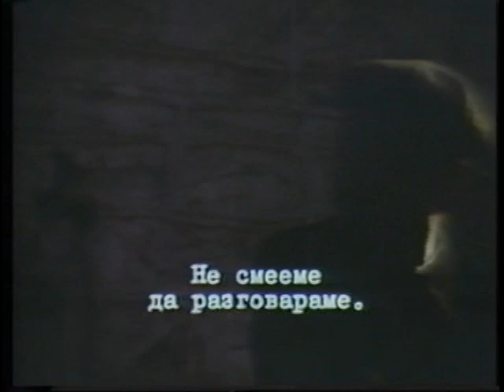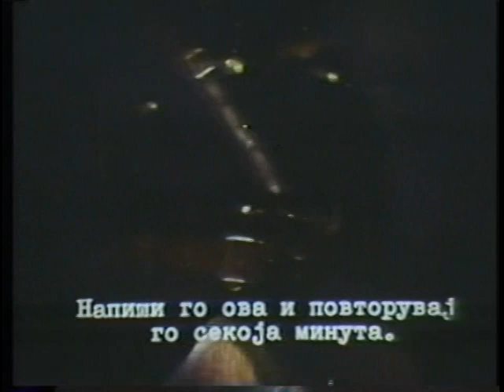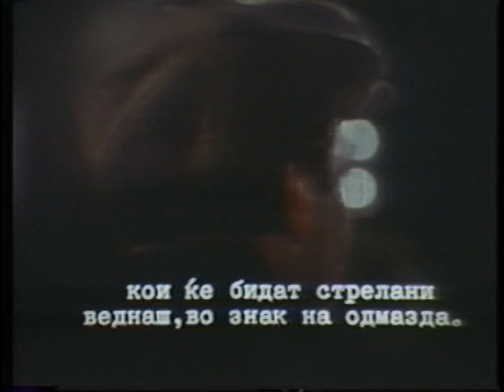Macedonian Part of Hell (1971) - Macedonian Movie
The film is made according to a real event.

At the end of 1942 and the beginning of 1943, the Bulgarian fascist occupiers intensify the oppression and torture of the civilians in order to prevent the spreading of the Revolution for the liberation of Bitola's environs. After the treachery of the peasant Dime Paftar, who informed the occupiers for the presence of partisans in the village, named Lavci, among whom is the legendary partisan Todor Angelov - The Teacher, for whom a warrant has been issued, the Bulgarian chief of the police staff and the major of the Bulgarian soldiers in Bitola organize a joint action to attack the village. Covered by darkness, the partisans, together with the peasants prepare to leave the village.